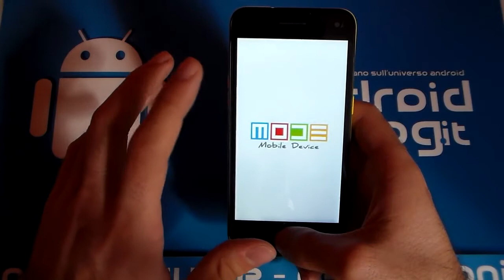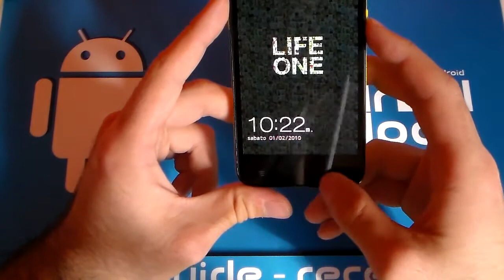Mode Life One Unboxing by AndroidBlog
Mode presenta il suo nuovo top di gamma octa core, il Life One.